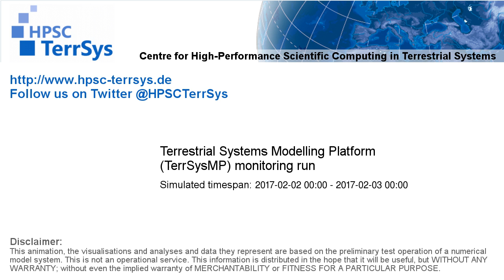TerrSysMP monitoring run 2017-02-02 - 2m air temperature - NRW (24h)